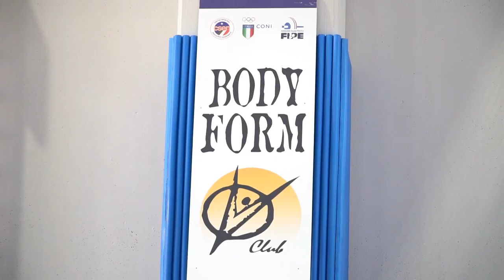Body Form Club Day Bernalda 10 Giugno 2018 HD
Palestra Body Form Club  Bernalda
Fitness - Wellness - Dance - Fight